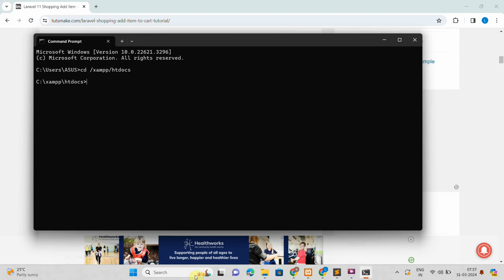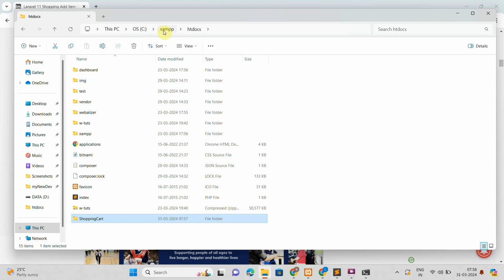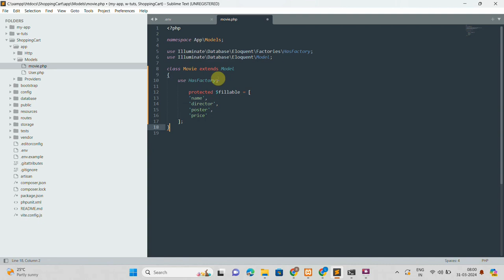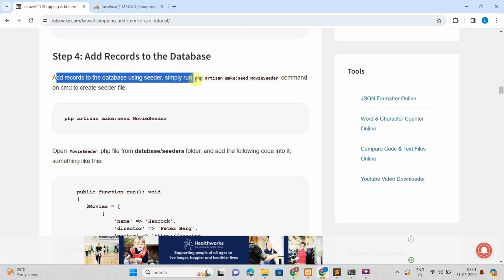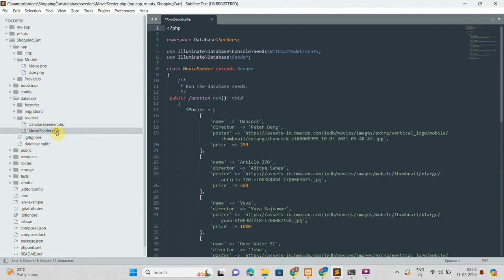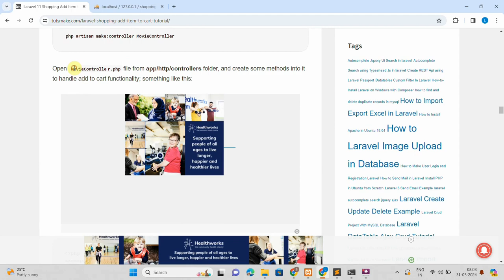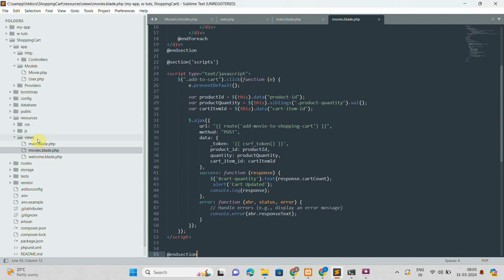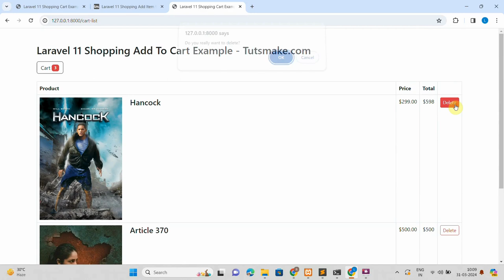Laravel 11 Add Product to Shopping Cart Example Tutorial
In video, i will show you how to create an add product to shopping cart feature in a Laravel 11 application using ajax and session. The shopping cart will allow users to add, update, and remove items. We will use Laravel's routes, controllers, models, views, ajax and session to implement this feature.

A step by step guide on Laravel 11 Add Product to Shopping Cart:

Here are some steps build add a product to a shopping cart in Laravel 11:

1. Setup New Laravel 11 Project: Install and Configure Laravel 11 application.

2. Create Routes: Define routes for adding, updating, and removing items from the cart.

3. Create Controller: Generate a controller (CartController) to handle cart operations.

4. Create Model: (Optional) Create a model (CartItem) to represent items in the cart.

5. Create Views: Create views to display the cart and add/remove items from it.

6. Implement Logic: Add logic in the controller to manage adding, updating, and removing items from the cart.

7. Add Records: Add Records in database.

8. Run and Test Application: Run application server and test it on browser.

how to add product to cart using ajax in laravel
Laravel 11 Shopping Add to Cart with Ajax Example
laravel add to cart with session
laravel add to cart with ajax
add to cart using ajax in laravel
Laravel 11 Add Product to Shopping Cart Tutorial
How to make shopping cart using session in laravel with Ajax
add to cart in laravel with ajax
Laravel Shopping Cart Example using Session